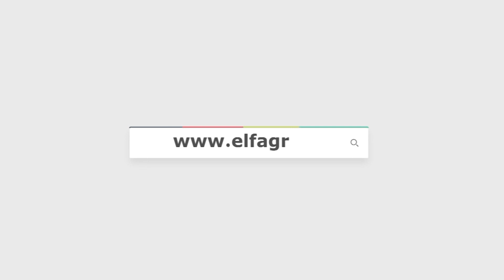بتتشحن من كهرباء المنزل .. طلاب هندسة المنوفية يصنعون سيارة كهربائية محلية الصنع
قام فريق كلية هندسة المنوفية بتصنيع سيارة كهربائية
ال maximum speed 80
لتسير نحو ٣ ساعات، ويتم شحنها من كهرباء المنزل.
قال مؤيد ايهاب أحد طلاب كلية الهندسة أن السيارة محلية الصنع بشكل كامل، تم تصنيع كل جزء بشكل منفرد وتم تجميعها فى ثلاثة شهور بإضافة شهر للفكرة.
شارك فريق كلية الهندسة في مسابقات EVER EGYPT و Formula Student UK
حصل الفريق علي المركز الثالث في رالي السيارات الكهربائية لعام 2022 علي مستوي الجامعات المصرية، وحصل الفريق علي المركز ال ١٦ علي مستوي العالم في مسابقة Formula Student UK في انجلترا